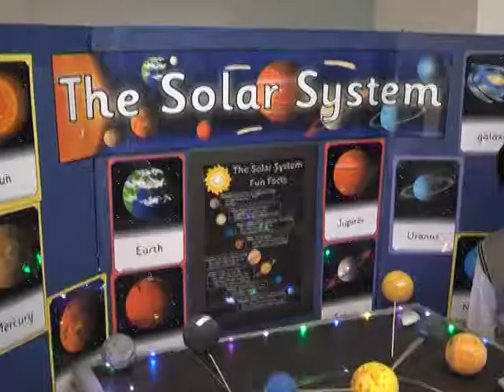ACE ACADEMY BHARIA TOWN PKG BY FATIMAH BATOOL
ACE ACADEMY